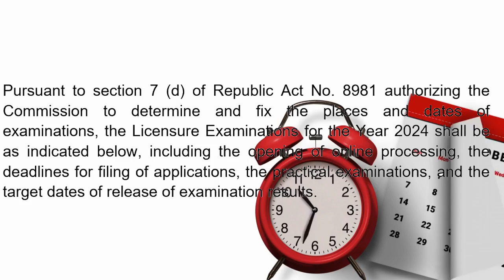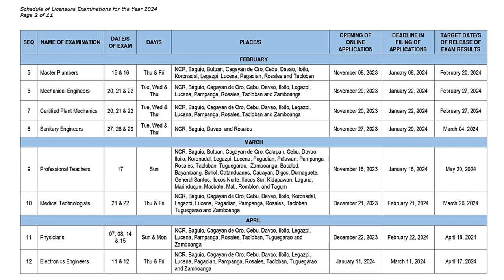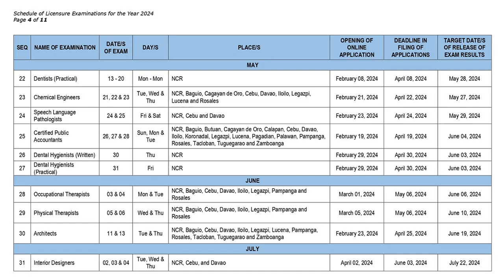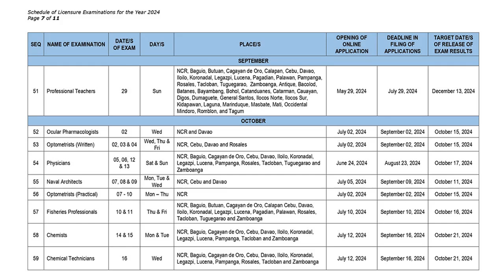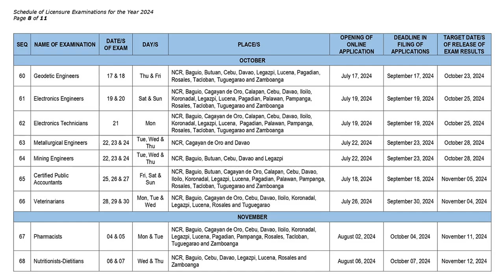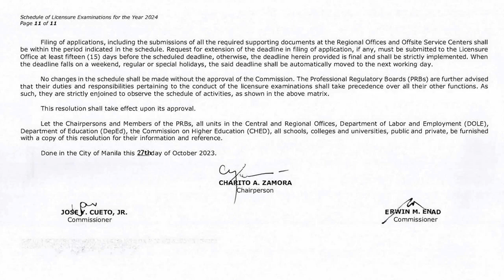2024 PRC Licensure Examinations Schedule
PRC Schedule of Licensure Examinations for year 2024, including the opening of online processing, deadlines for filing of applications, practical examinations, target dates of release of examination results.